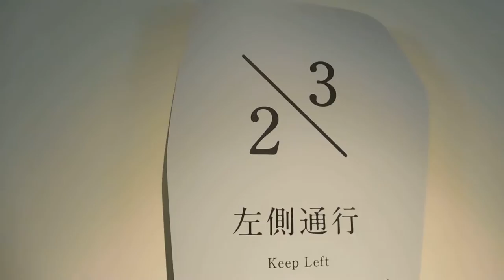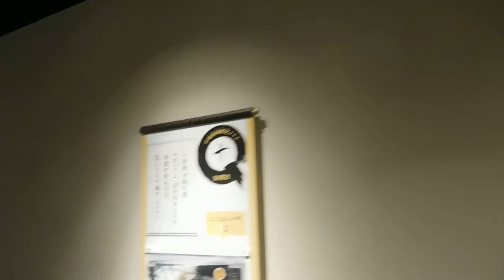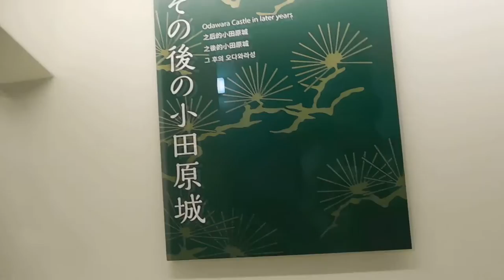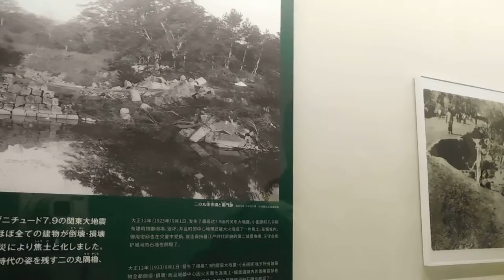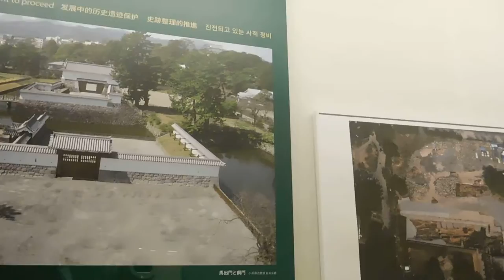DSCN0036小田原城20151023登ってみた